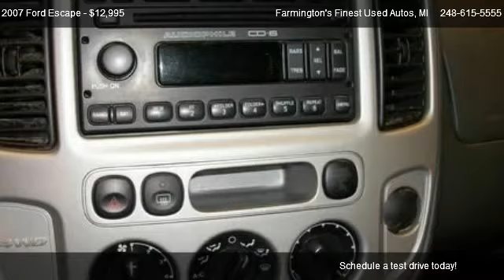2007 Ford Escape XLT - for sale in Farmington, MI 48336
Farmington's Finest Used Autos
32411 Grand River

Come test dirve this 2007 Ford Escape XLT for sale in Farmington, MI.

GREAT DRIVER!!! THIS ONE OWNER, VERY WELL MAINTAINED, 4WD ESCAPE WOULD BE PERFECT FOR YOU! THE TIRES ARE NEW AND THERE HAVE BEEN NO ACCIDENTS. TAKE ADVANTAGE OF THIS VEHICLE THAT IS PRICED TO SELL!